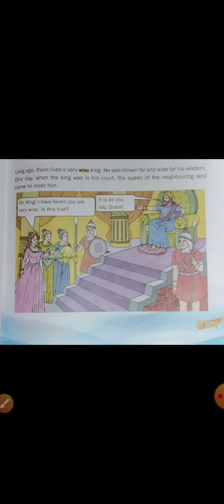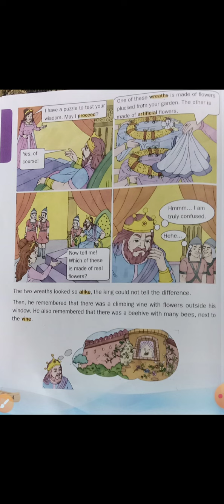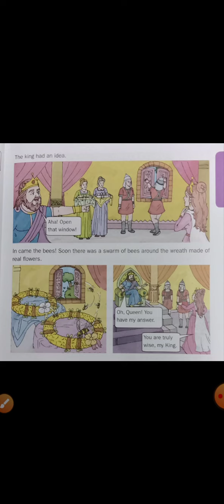Ch 1 (Eng) 3